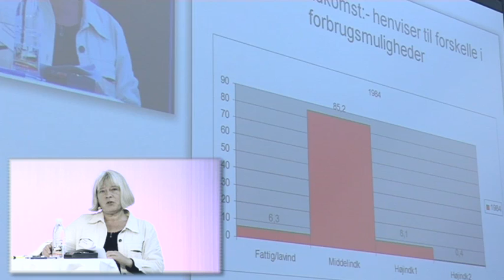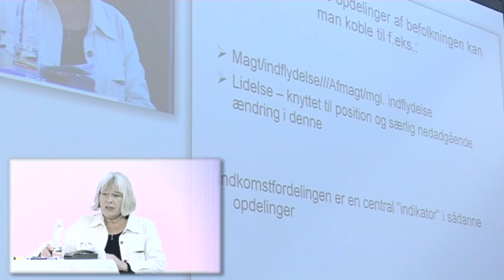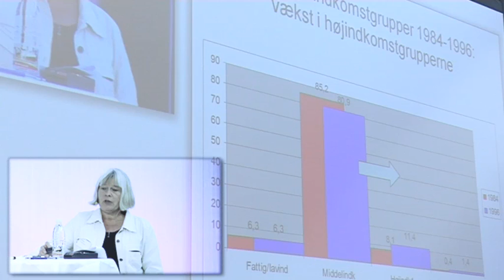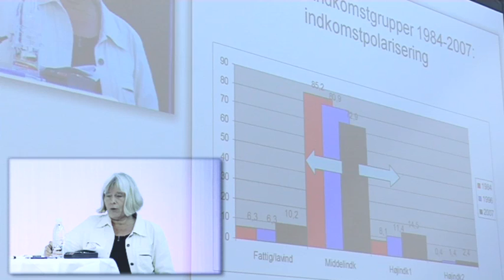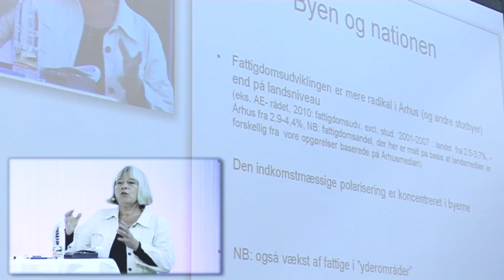Fattigdom i Århus: Øget ulighed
Socialministeren bør ikke skyde på Kommunerne for faglig inkompetence, siger Hans Halvorsen, socialrådmand i Århus.  Fattigdommen er der, også i Århus. Glimt fra Det Fælles Århus, afholdt i slutningen af august 2010.